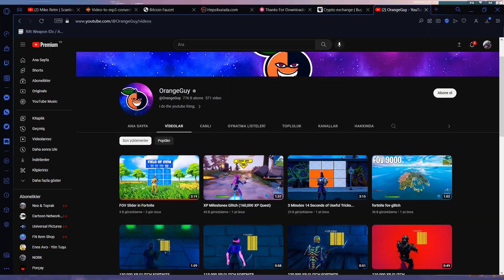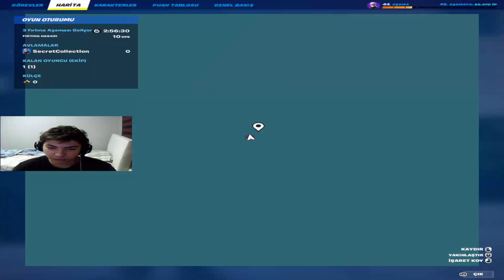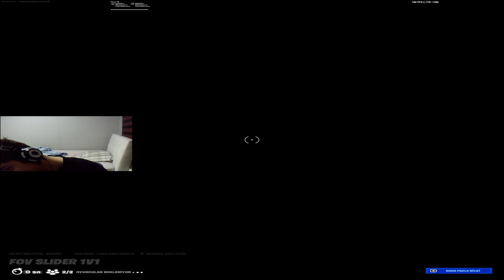fortnite fov map yapmıslar